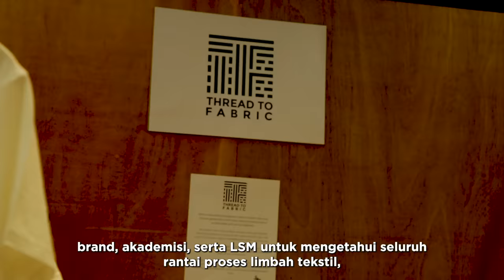Our APR2030 commitment: Circularity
As part of our APR2030 commitment we’re accelerating circular production in the Indonesian textile industry. Working towards producing 20% of its viscose using recycled textile, APR is collaborating with industry partners to advance the collection, sorting, and recycling of textile wastes.

We introduced APR2030, our sustainability vision, a year ago. It outlines our priorities and goals for this decade in order to ensure sustainable business growth while upholding commitments in four areas: Climate and Nature Positive, Clean Manufacturing, Circularity and Inclusive Prosperity.